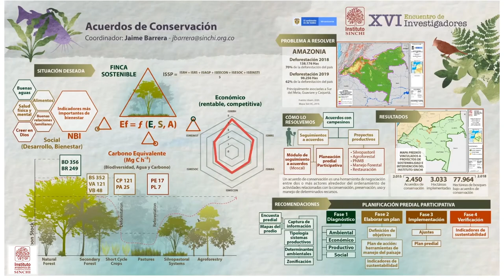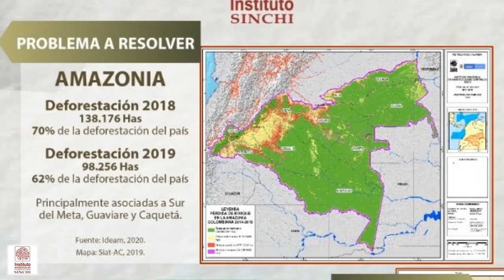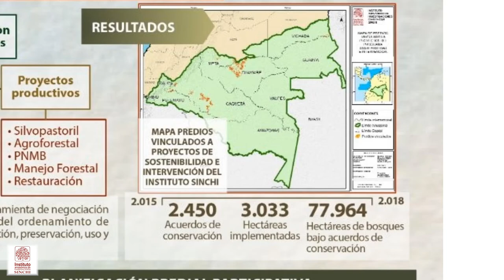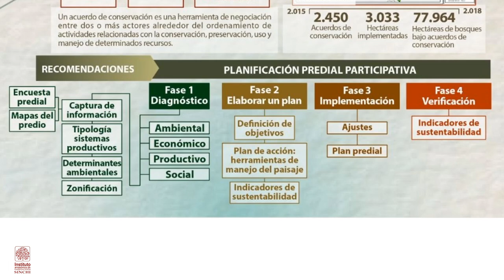Acuerdos de conservación | XVI Encuentro de Investigadores